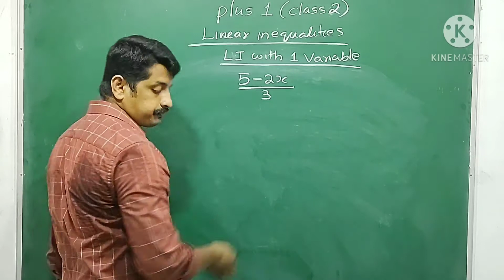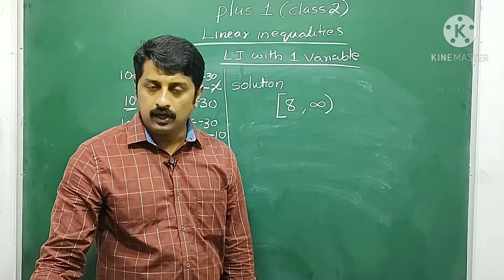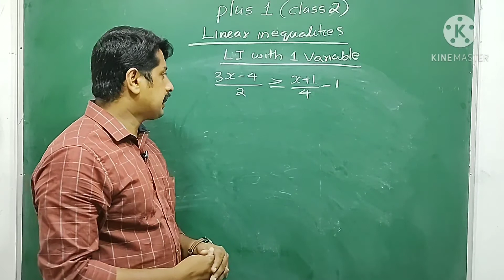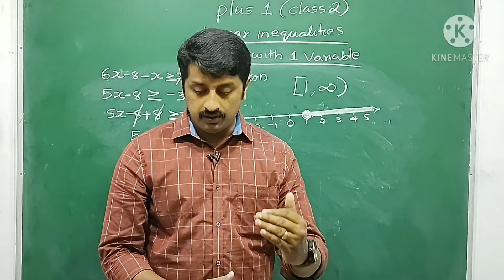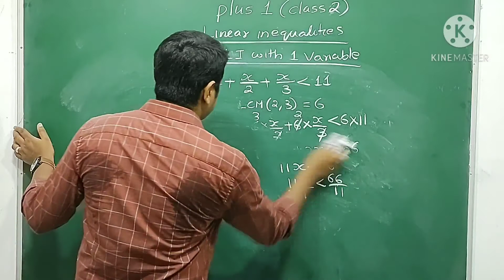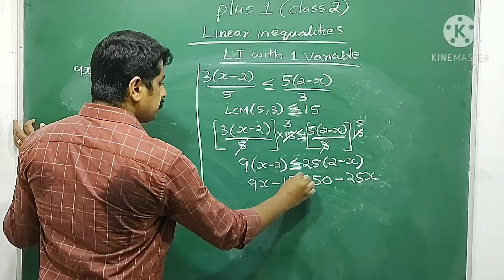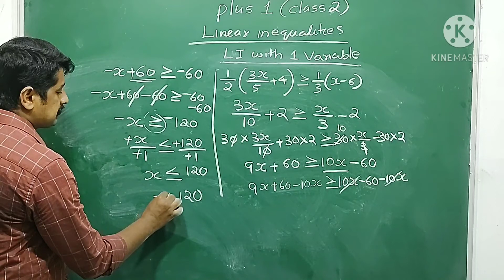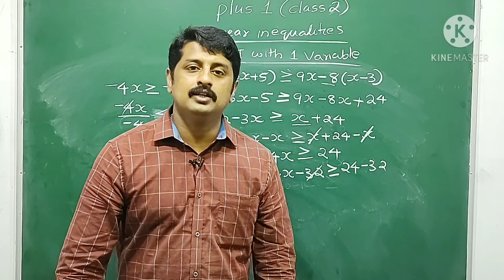XI Mathematics Chapter-6 Part-2 12/11/2020